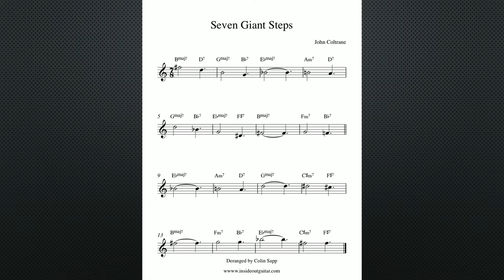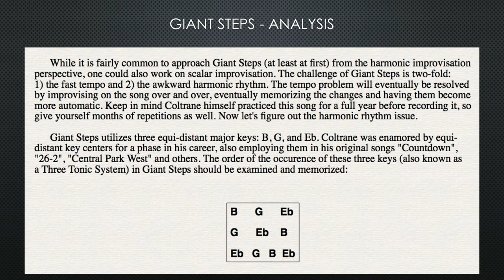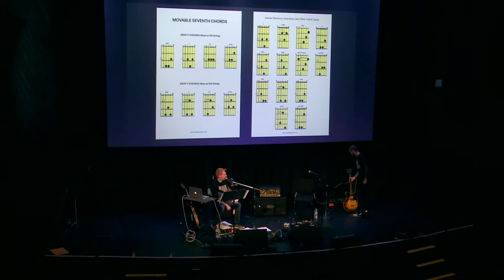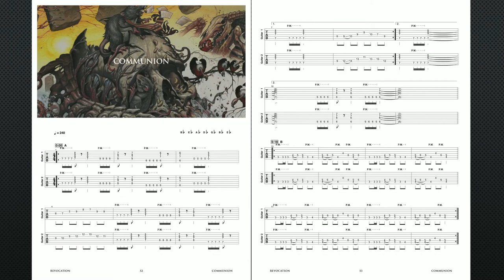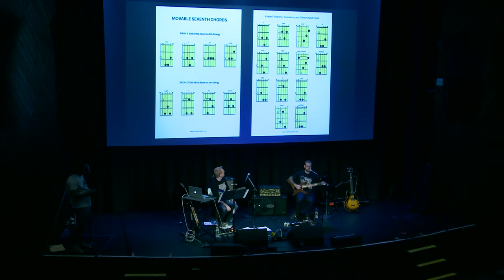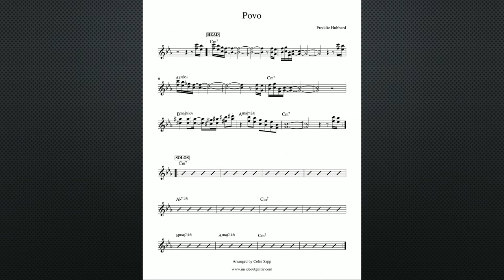The Intersection of Jazz and Metal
Presented by Colin Sapp and David Davidson of Revocation at Berklee College of Music Summer Guitar Sessions 2019.

Study materials used at the clinic are available for download

Colin uses GHS Strings, Friedman Amps, Strymon pedals, and DiMarzio pickups.

David Davidson uses Jackson Guitars, EVH amps, D'Addario Strings, Dunable pedals, and DiMarzio pickups.